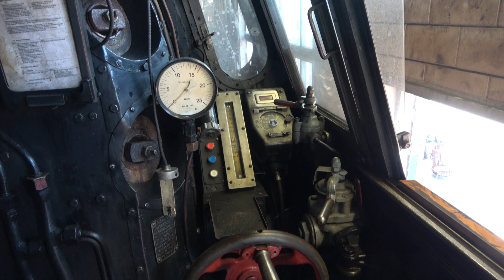Westfalendampf 10-6-2023. Voorbereiding op depot Beekbergen van lok 23 071 en 23 076 . HD 1080p.mov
De 2e rit van Westfalendampf Express naar Amsterdam. Dit keer via Arnhem.  voorbereiding van lok 23 071 en 23 076. Ook het vertrek vanaf het depot Beekbergen richting Dieren, Arnhem. 9 en 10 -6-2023.